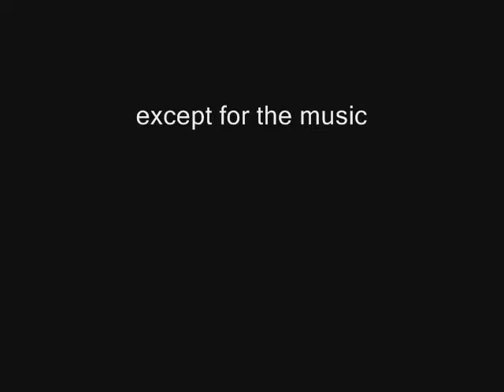tony the dog - screening test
hi this is a screening test for an animation i never made. this animation was done at christmas 2006 so thats why there is christmas music